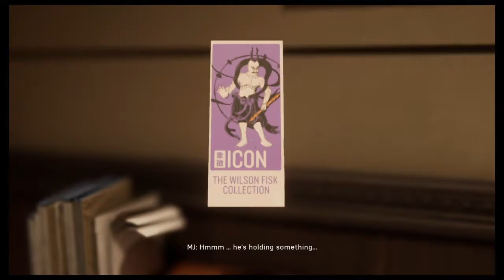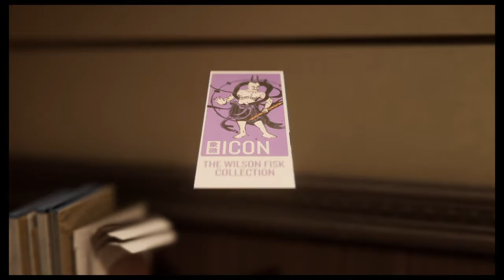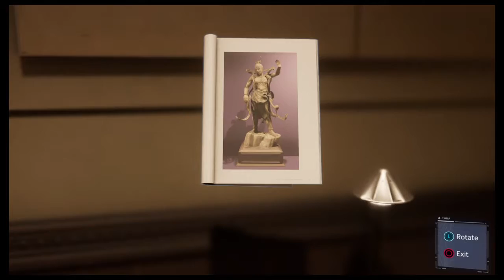Spiderman EP2 NEW SUIT